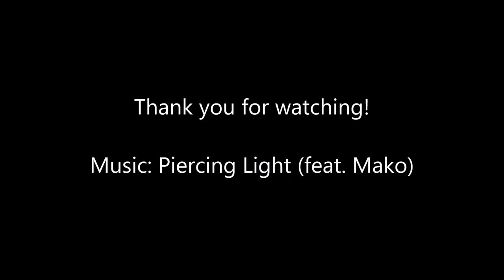Jacob Hanstad - Highlight video - Fall 2018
Jacob Hanstad Highlight video Fall/Autumn 2018